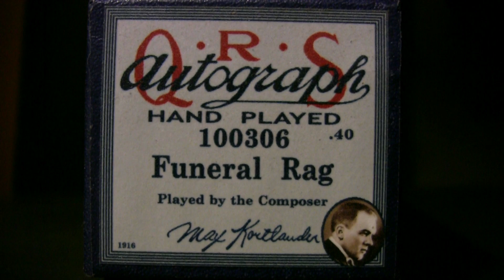Funeral Rag - Comp. Kortlander - Ampico Lexington 88n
Played by the Composer Max Kortlander  QRS # 100306
nice BluesTone recut.